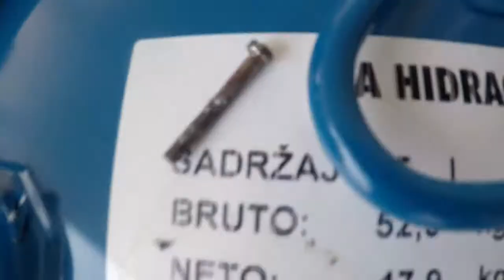CZECH TO CROATIA MOTORCYCLING.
Travel is the movement of people between distant geographical locations. Travel can be done by foot, bicycle, automobile, train, boat, bus, airplane, ship or other means, with or without luggage, and can be one way or round trip. Travel can also include relatively short stays between successive movements, as in the case of tourism. Reasons for traveling include recreation, tourism or vacationing, research travel.

Croatia Tourism
spiritual journey
Split City Guide
travel couple
 # vacation
# pozega
# beach holiday